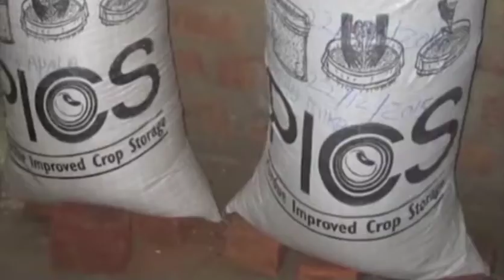PICS Bag Demonstration - Ethiopia (Amharic)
A PICS bag vendor in Jimma area in Ethiopia demonstrating how to use the PICS bag. The video is prepared in Amharic language which is the official language of country.